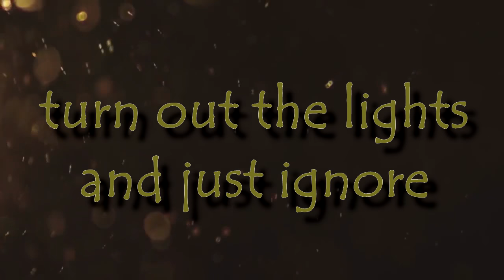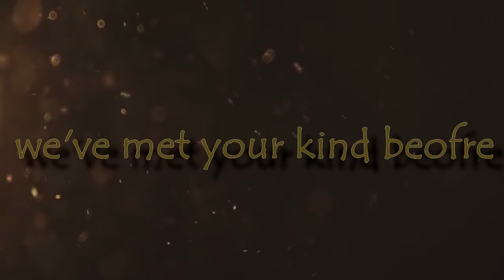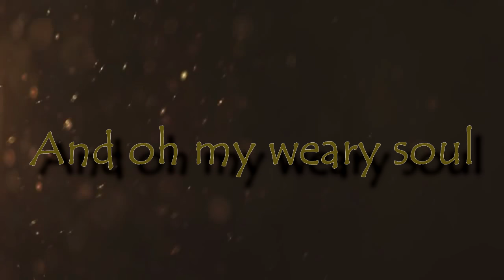Poor Man's Poison - Providence Lyrics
vocally and instrumentally, this song is amazing.

©Poor Man's Poison, Original song creator